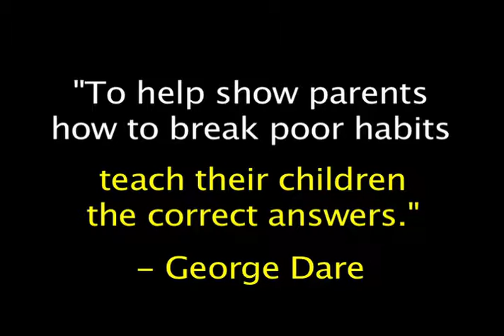Kids Safety song - Seatbelt Pledge with George Dare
This "Seatbelt" Pledge is something I teach the kids during my Safety Song presentations in the schools.